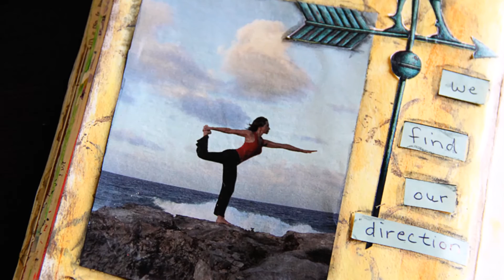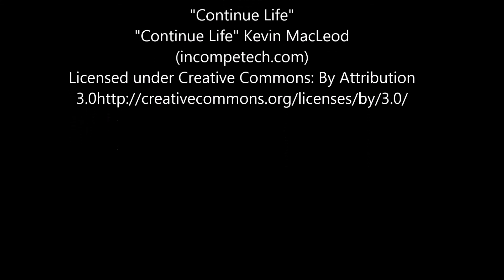youtube video #-eXVh2UV2Eg